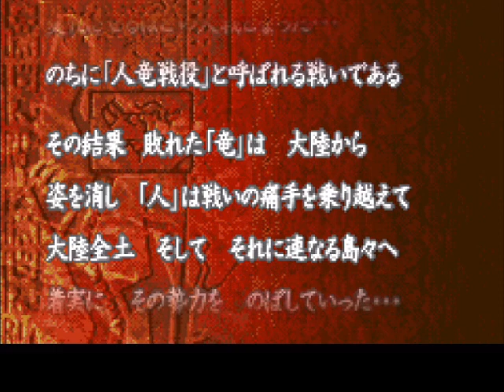【レトロゲーム解説プレイ】ファイアーエムブレム封印の剣 死者は蘇らない諸行無常なゲームをシリーズ初プレイします！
ノスタルゲームのアトリエへようこそ！

【📖個人で小説も書いてます。読んでみていただけると大変うれしいです！】

Twitter🕊【動画、小説投稿の告知や個人的なつぶやきなど】